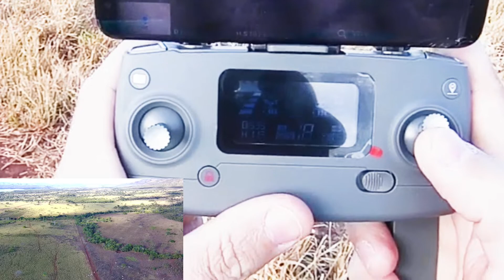MJX B16 PRO Teste de distância e precisão do RTH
Drone MJX B16 PRO, teste de distância e precisão do RTH. Drone com câmera 4K, Gimbal de 3 eixos + EIS, GPS, motores brushless, 28 minutos e 600m de fpv.

Link para comprar o MJX B16 PRO:

Cupom: BGMJXB16

Links de outros drones que recomendo:
* Caso algum cupom tenha expirado, me avise que verifico se saiu novo cupom.

DJI Mini2:
CUPOM: BGMINI2NA - Armazém CN

FIMI A3
CUPOM: BGFIMIA3CR

FIMI X8 SE 2020 CUPOM: BGX8CN13

Hubsan ZINO H117S CUPOM: BGCLH117S

Hubsan ZINO 2 PLUS CUPOM: BGZINO2Plus

CUPOM: BGRCSGPRO2

F11 4K PRO
Cupom: BGF114KPRO14

Nesse grupo estarei divulgando as promoções, links e cupons.